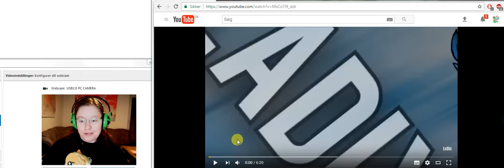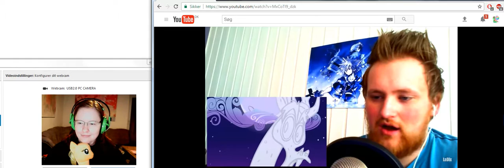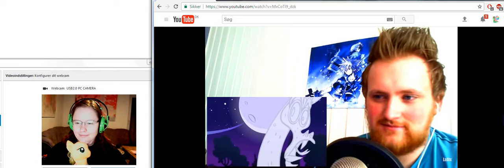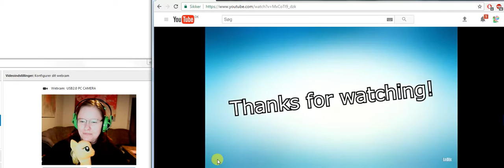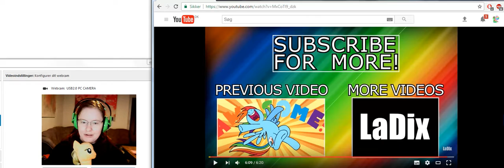reaction to LaDix Reacts: Daddy Discord [PMV]